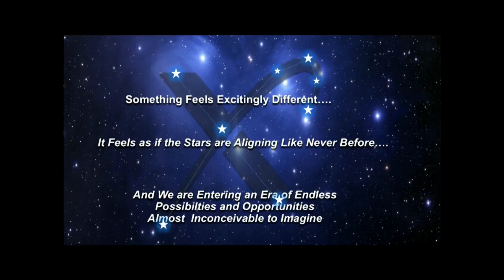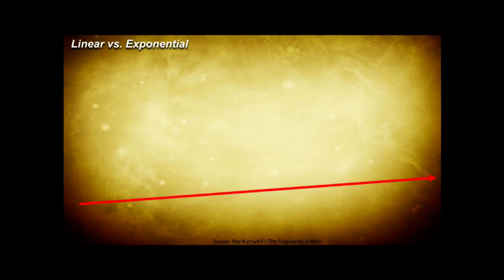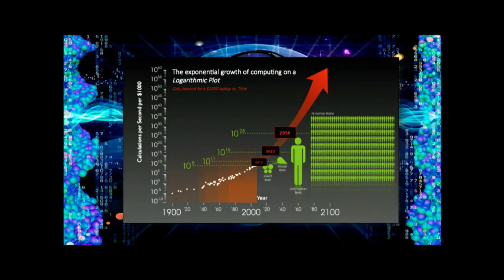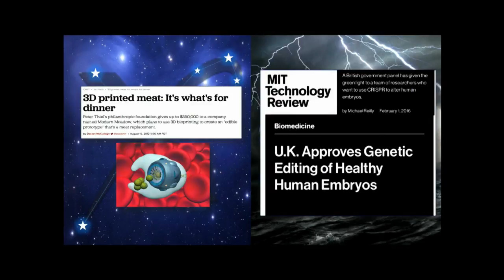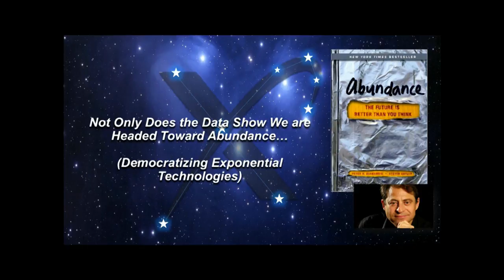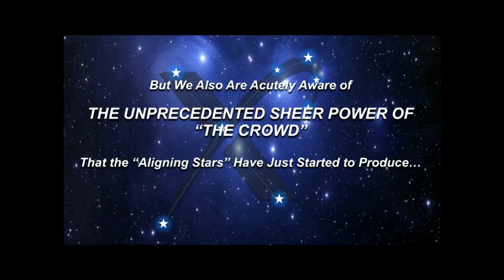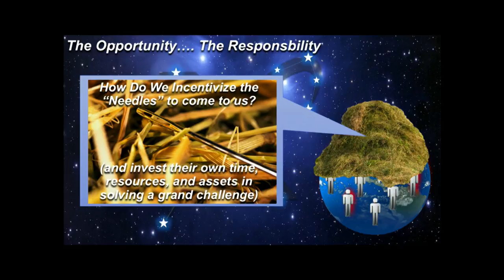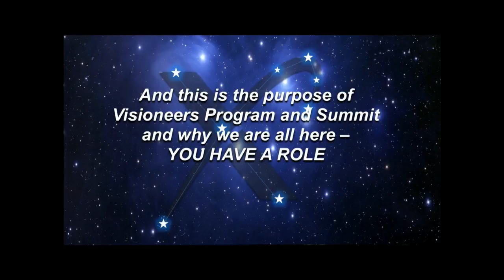Keynote Address - Marcus Shingles, CEO of XPRIZE Foundation - Dawn or Doom '16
Keynote Speaker:
Marcus Shingles, CEO of XPRIZE Foundation
UBER YOURSELF BEFORE YOU GET KODAK’ED